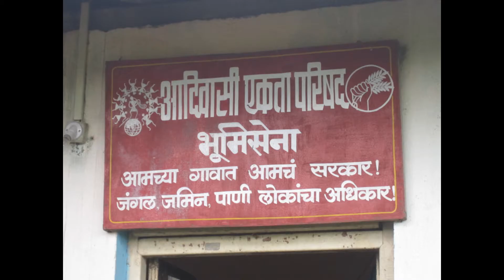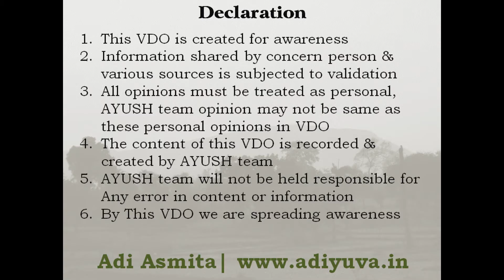We Adivasi | Adi Asmita | Kaluram Kakdya Dhodade (Kaka)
Interview with Kaluram Kakadya Dhodade (Kaka) by Dr. Sunil Parhad. About Adivasi people, risk of cultural loss & ignorance by the young generation. Recorded in 2011 at Damkhind Office.